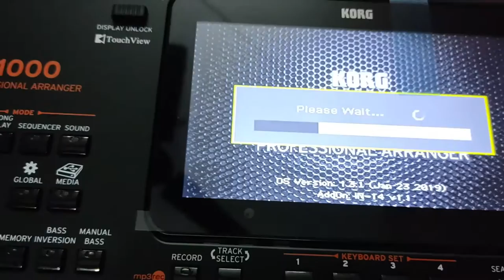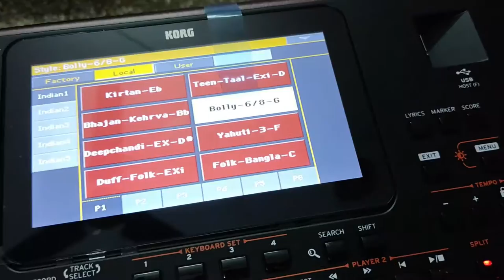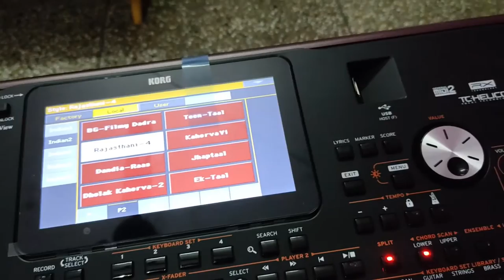How To Install Micro SD Card In Korg PA Series 1000/700/600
its help to you to install micro-sd card in your korg pa series keyboard.
Hello !! Here its a new video about my first impressions  about the new Korg Pa 1000!
Hope you like it and feel it useful in case you're thinking to get one!
Wish you all a wonderful 2021

Recorded at my home studio

How To Install Micro - SD Card In Korg PA Series 1000/700/600 | Sudhir How to play bollywood songs on the piano: with tutorials and tips from the channel's expert instructors. How to play bollywood songs on the piano: with tutorials and tips from the channel's expert instructors.